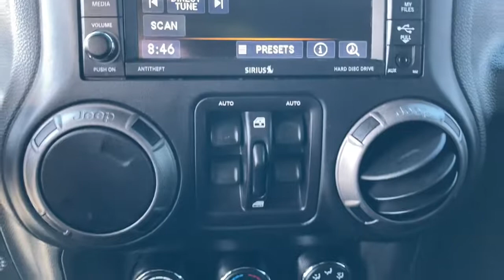2018 Jeep Wrangler JK Marshfield, Springfield, Lebanon, Buffalo, Rogersville, MO 28647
Billet Silver Metallic Clearcoat Used 2018 Jeep Wrangler JK  available in Marshfield, Missouri. Servicing the Springfield, Lebanon, Buffalo, Rogersville, MO area.
2018 Jeep Wrangler JK Unlimited Sport - Stock#: 28647 - VIN#: 1C4HJWDG4JL891629

Marshfield Chevrolet
14963 State Hwy 38

2018 Jeep Wrangler JK Unlimited Sport 4D Sport Utility Billet Silver Metallic Clearcoat **CUSTOM WHEELS**, **4X4**. Only 15 minutes from Springfield! Welcome to Marshfield Chevrolet! Since 1926, we have striven to give customers the best offers and a great deal of respect. We are family-owned and provide friendly service to customers looking for an affordable car, SUV, or truck. We also offer financing, vehicle service and accessories to Springfield, MO Chevrolet customers.